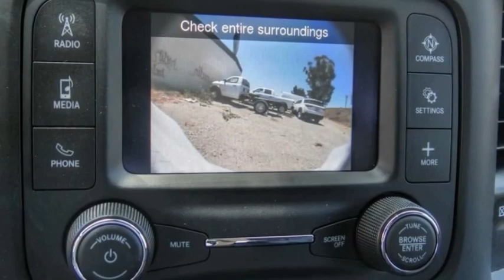2022 Ram 3500 Chassis Cab ORANGE COUNTY,VILLA PARK,GARDEN GROVE,ORANGE,FULLERTON N544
2022 Ram 3500 Chassis Cab TRADESMAN 4WD CREW CAB 60 CA 172.4 WB

1221 S. Auto Center Dr.

MCPEEK'S CDJR OF ANAHEIM PROUDLY SERVING ORANGE COUNTY, VILLA PARK, GARDEN GROVE, ORANGE, FULLERTON, AND SURROUNDING SOUTHERN CALIFORNIA LOCATIONS. THIS WHITE 2022 Ram 3500 CHASSIS CAB IS EQUIPPED WITH A Cummins 6.7L I6 Turbodiesel, AUTOMATIC TRANSMISSION, AND RECEIVES AN ESTIMATED . OR VISIT US AT 1221 S. AUTO CENTER DR. ANAHEIM, CA 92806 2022 Ram 3500 CHASSIS CAB TRADESMAN 4WD CREW CAB 60 CA 172.4 WB Bright White Clearcoat 2022 Ram 3500 Tradesman 4WD Aisin 6-Speed Automatic Cummins 6.7L I6 Turbodiesel INTERIOR & EXTERIOR PROFESSIONALLY DETAILED FOR DELIVERY. All prices are subject to change without notice. All vehicles subject to prior sale. Advertised price does not include Dealer Installed Accessories or Commercial Bed/Body Upfits. Please contact dealer to receive the most up to date pricing information and complete details. Stock #: N544 | VIN: 3C7WRTCL5NG243073 | 2022 Ram 3500 Chassis Cab Tradesman 4WD Crew Cab 60 CA 172.4 WB McPeek's CDJR of Anaheim